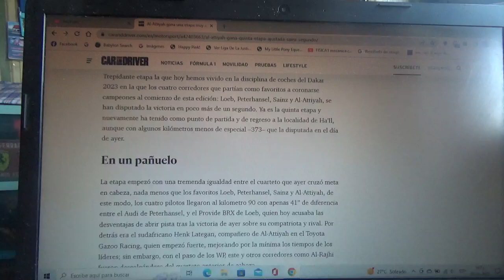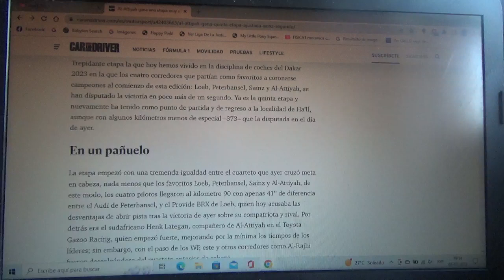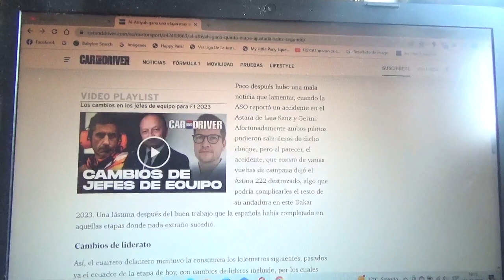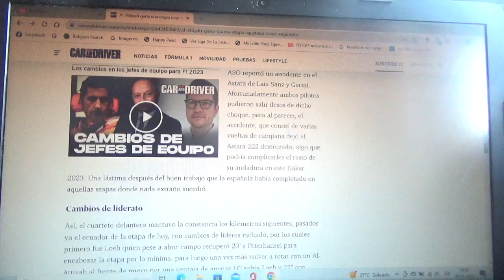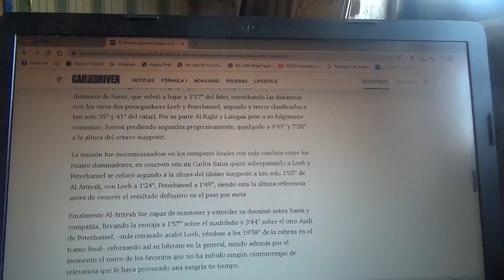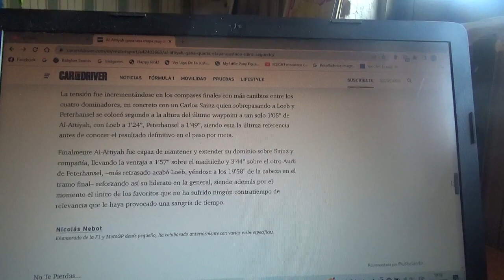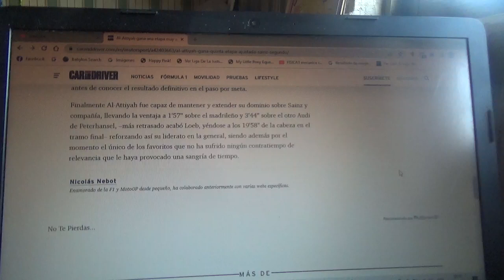Resumen Etapa 5 Rally Dakar 2023